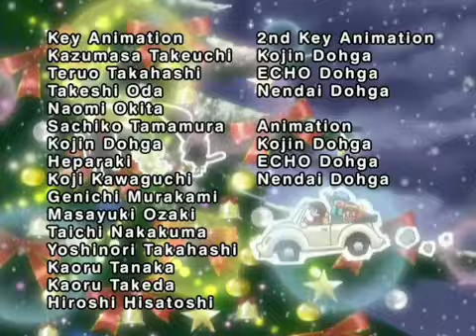06 RAINBOW MUSIC FT NINA YAMADA ALGO EN COMUN